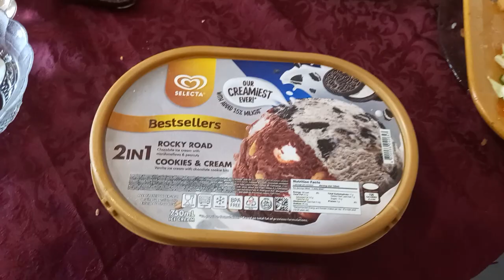Home made Rocky Road Ice Cream | YhanRech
This rocky road ice cream is so delicious. With the simple ingredients, you can have a rocky road ice cream.